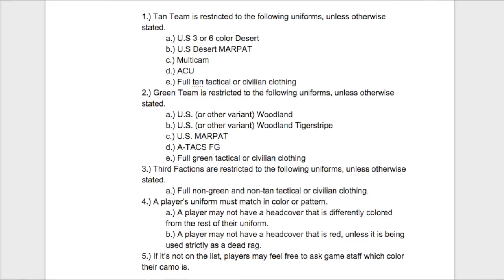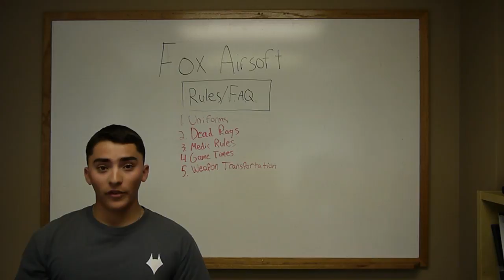Airsoft Answers - What Rules Are At Your Games?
Who's ready for the next episode of Airsoft Answers?

This video is a bit more locally focused, as it will be answering some commonly asked questions concerning the rules at our various games and fields.

If for no other reason, then be sure to watch it for the "dang bro" moment!

Like Fox?

We would also love to have you come and visit our walk-in shop in Parker, Colorado.

Fox Airsoft
10244 S Progress Lane
Parker CO 80134